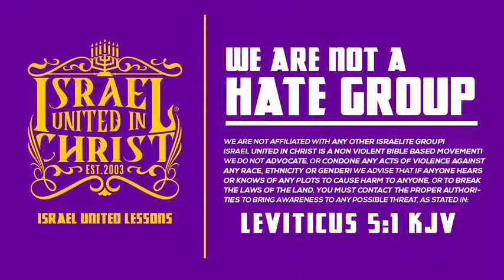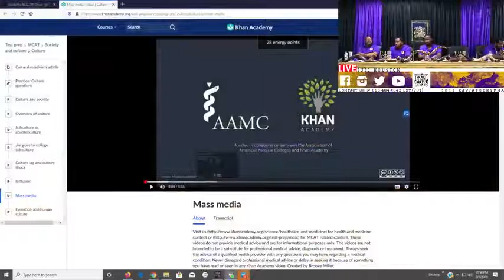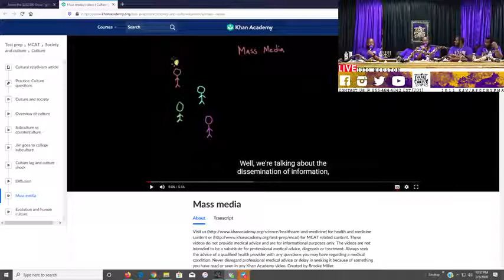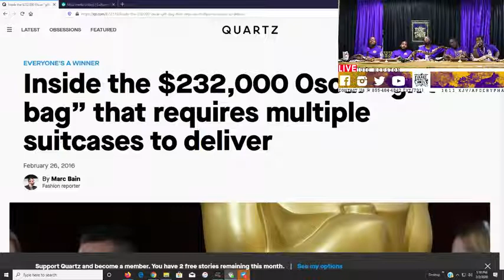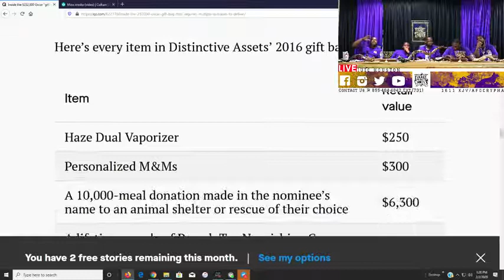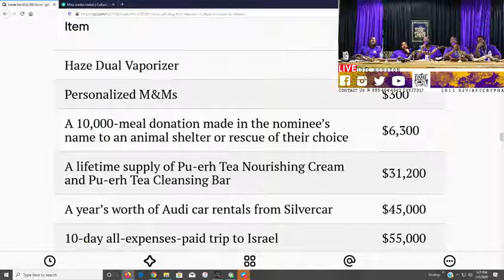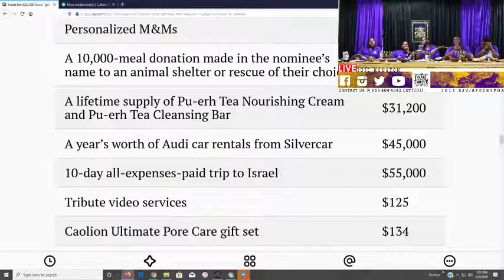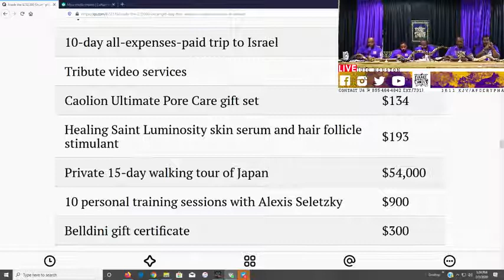IUIC: Don't Ignore God ! Classroom